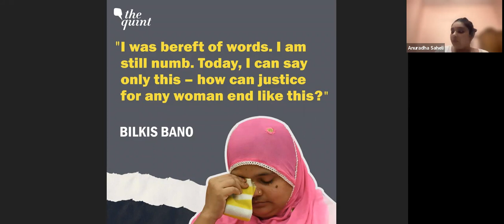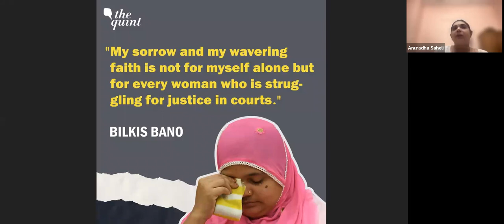YS60 | In Solidarity with Brave Bilkis Bano: Saluting Two Decades of Struggle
In Solidarity with Brave Bilkis Bano: Saluting Two Decades of Struggle

Anuradha, Feminist Activist, Saheli, New Delhi

Noor Mahvish, Law Student and Activist, West Bengal

Sabika Abbas, Poet, Sar-e-Rahguzar and Activist

Rubeena Khatoon, Azad Mahila, Yuva Manch, Lucknow, UP

Guneet Kaur, Lawyer & Human Rights Researcher, Punjab

Khairunnisa, Feminist Organizer, Bebaak Collective, Gujarat